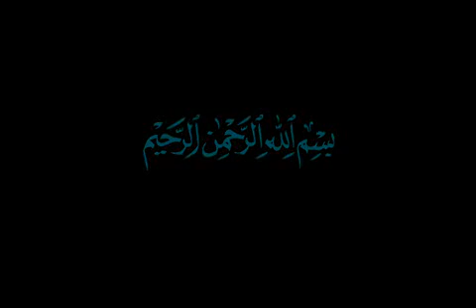خطبه جمعه مولانا عبدالحمید - 25 بهمن 1392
خطبه جمعه شیخ الاسلام مولانا عبدالحمید.
زمان: 25 بهمن 1392.
مکان: محل برگزاری مراسم نماز جمعه اهل سنت زاهدان.
موضوع: اهمیت اقتصاد در اسلام - گروگان‌گیری و ایجاد ناامنی ظلم بزرگی به جامعه اهل سنت بوده و به ضرر ملت ایران است - مسئولین در خصوص حل مشکلات شناسنامه‌ای افراد چاره‌ای بیندیشند - سازمان منابع طبیعی در زمینه اعطای مجوز بعضی از روستاها سختگیری نکند.